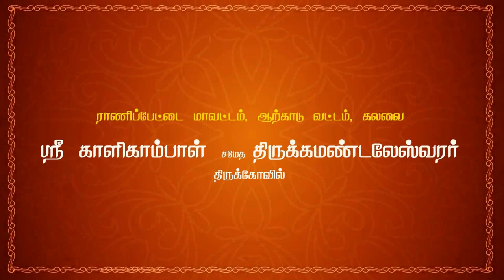1 Opening கிருஷ்ணன் தூது தெருக்கூத்து | 64tamil.com | 64தமிழ்.காம்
பகுதி 1 கட்டியக்காரன் வருகை

நவராத்திரி விழா
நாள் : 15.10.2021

வழங்கும்
தெருகூத்து

நடிகர்கள் :

கட்டியக்காரன்
& சகாதேவன்  :  A. சுரேஷ் - பொக்கசமுத்திரம்
தர்மர்   :  D. பிச்சாண்டி - அக்கூர்
பீமன் & சகுனி  :  K. மகேஸ்வரன் - பொன்னாமங்கலம்
அர்ஜுனன்  :  K. சின்ராசு - பசும்பொன் நகர்
திரௌபதி
& விதுலன்  : B. வேலாயுதம் - சித்தாத்தூர்
நகுலன்             : V. புருசோத்தமன் - நெல்லி கிராமம்
கிருஷ்ணர்  : B. சரவணன் - கலவை அகரம்
துரியோதனன்  : V. கமலக்கண்ணன் - கீழ்புதுப்பாக்கம்

தொடர்புக்கு :
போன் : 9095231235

Navarathri Vizha
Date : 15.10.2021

Presents
"KRISHNAN THOOTHU (a) DHURIYAN VAATHU
 Therukoothu

tamil therukoothu,
therukoothu,

krishnan thoothu,
kanna thoothu poda,
krishnan thuthu,
varuvai kanna,
bharatha koothu krishnan thoothu,
krishnar thoothu,
shri krishnan thoothu
krishnan thudhu therukoothu,
lord krishna,
duryodhana death,
duryodhanan story,
duryodhanan tamil,
duryodhana crises,
duryodhanan heaven,
duryodhana life,
duryodhana tamil,
duryodhanan varalaru,